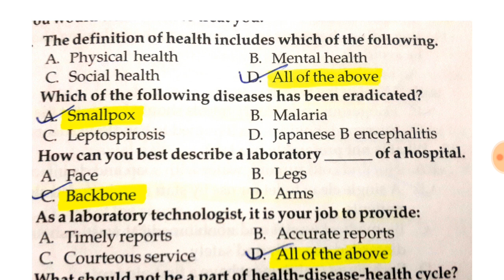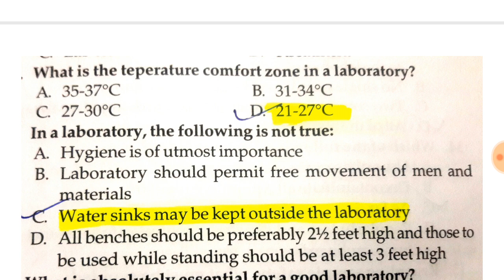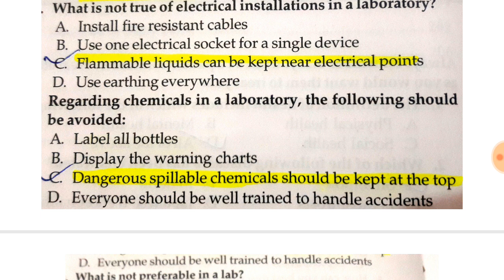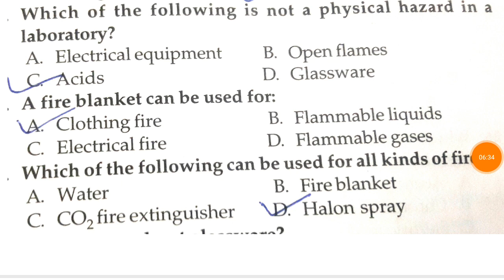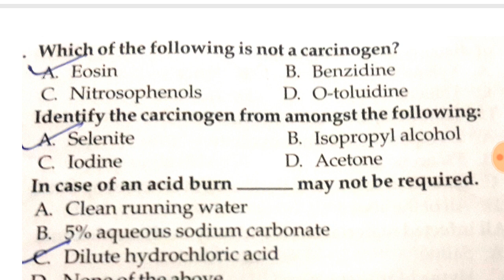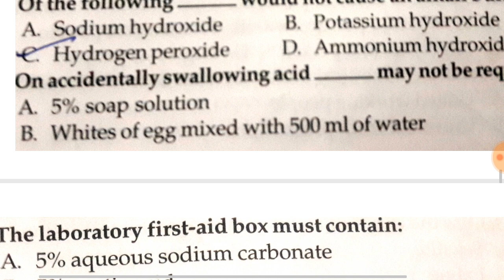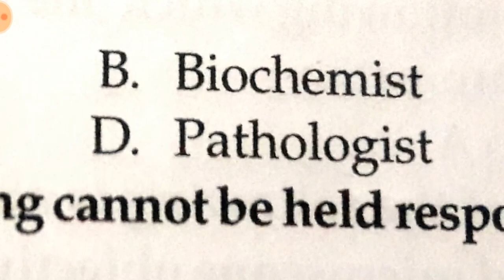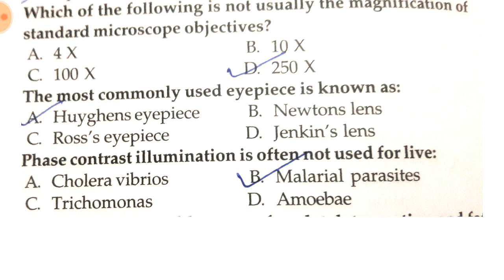Rrb lab technician important exam 2019 || rrb lab technician exam question and answer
Rrb lab technician  important exam 2019,
rrb lab technician exam question and answe,